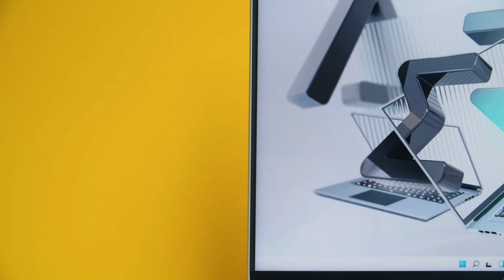Introducing the AERO 16 Official Trailer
Introducing the all new AERO 16

Elevate Your Vision